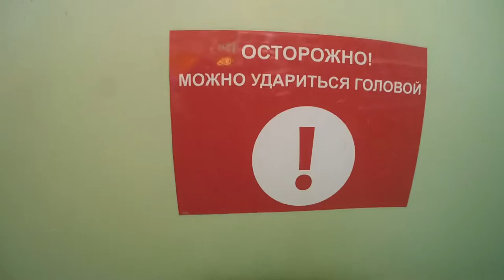Аквапарк Коктебель. Крым лето 2016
- пользуйтесь.